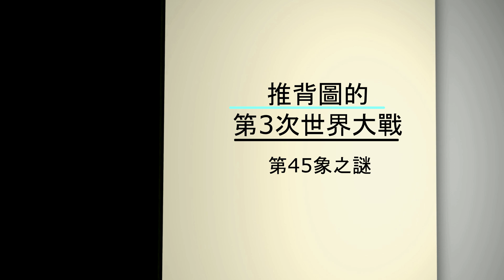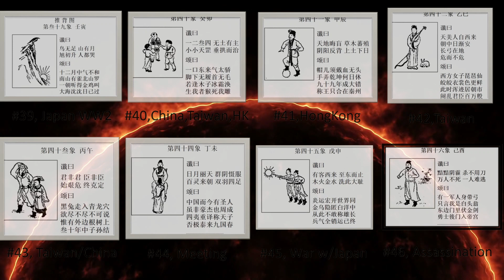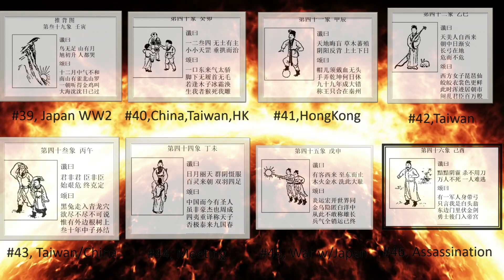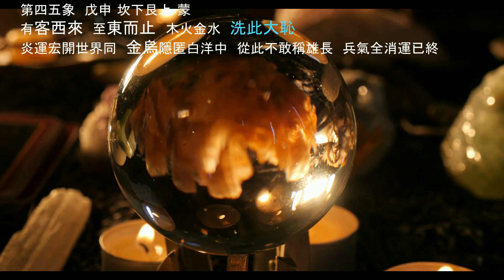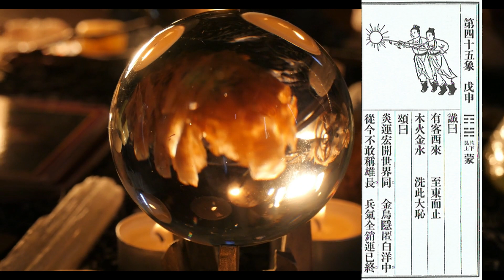推背圖的第3次世界大戰- 第45象之謎 Tui Bei 45 - world war 3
推背圖的第3次世界大戰- 第45象之謎